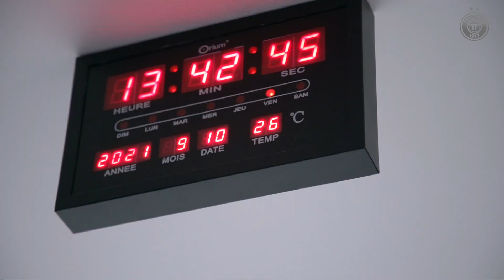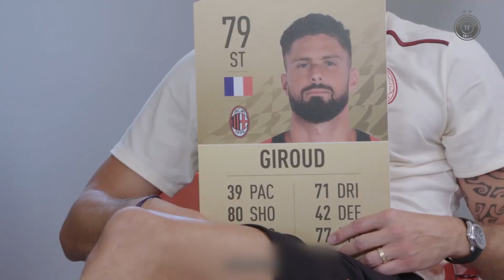Les enfants de Messi S'ENJAILLENT sur du MHD - La Quotidienne #925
MHD fait danser la famille Messi, l'OL et Monaco assurent en Ligue Europa, Marseille repris in extremis : la Quotidienne du jour est dispo !